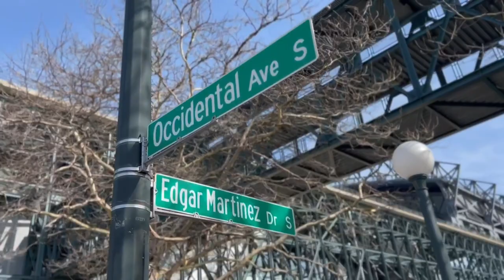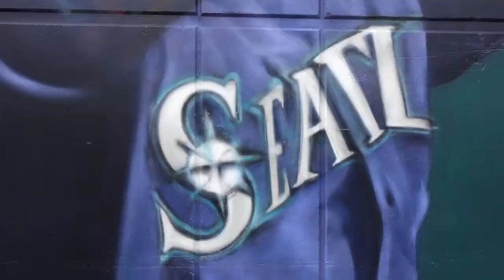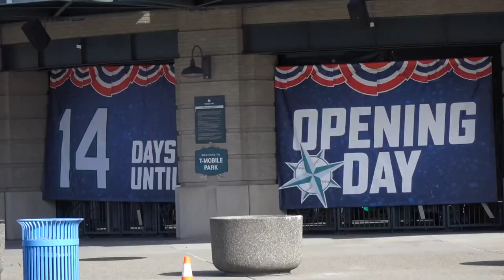Seattle artist completes mural of Mariners fan favorite Julio Rodriguez ahead of baseball season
Just ahead of the beginning of baseball season, a prolific Seattle muralist has completed his latest project near T-Mobile Park: a mural of rookie of the year Julio Rodriguez.

Toast of the town, Rodriguez can be seen swinging for the fences along Occidental Avenue South near Edgar Martinez Drive.

Jeff "Weirdo" Jacobson has been wallpapering the Emerald City with his art for more than 20 years. Most recently, he was commissioned to bring the walls of Climate Pledge Arena to life.